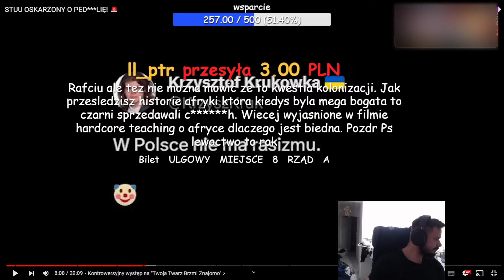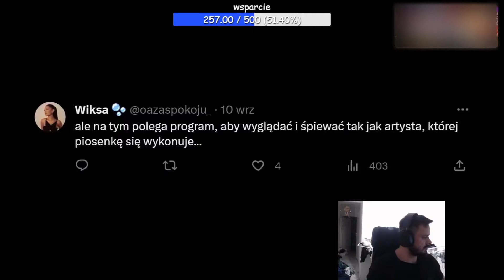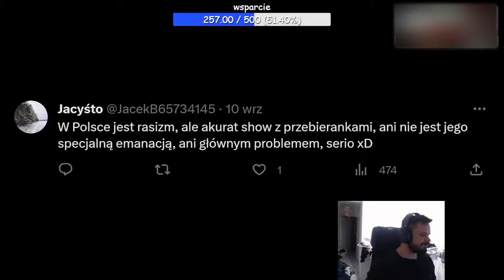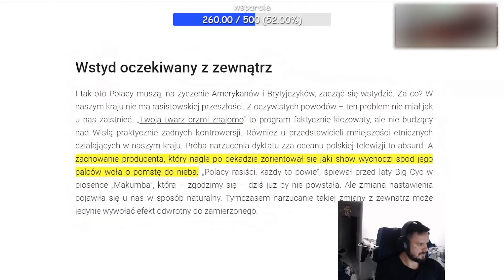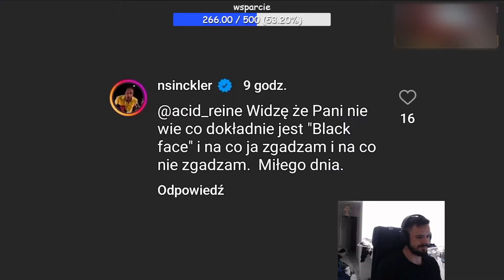TAKEFUN - SZCZERZE O RASIZMIE NA ŚWIECIE, DOKĄD ZMIERZA ŚWIAT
Możesz od teraz Wesprzeć kanał i dołożyć przysłowiową "cegiełkę" w budowie kanału. Więcej info w zakładce "Wesprzyj"👑